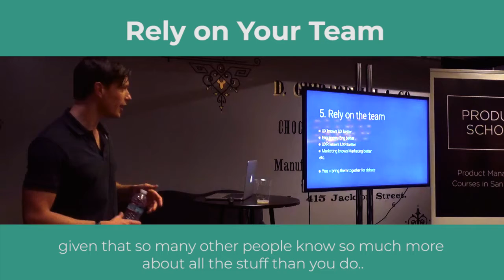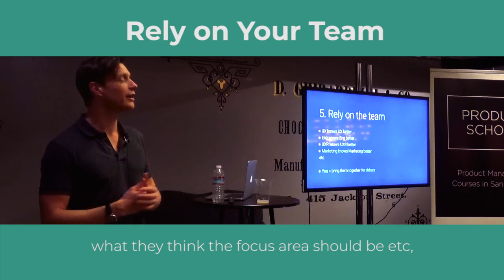Sneak Peek: Rely on Your Team by Google Product Manager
Short video about how to rely on your team.

ABOUT US:
We host product management, data and coding events every week in Silicon Valley, San Francisco, Los Angeles, Santa Monica, Orange County and New York.

If you want to become a product manager in 8 weeks, see our upcoming courses